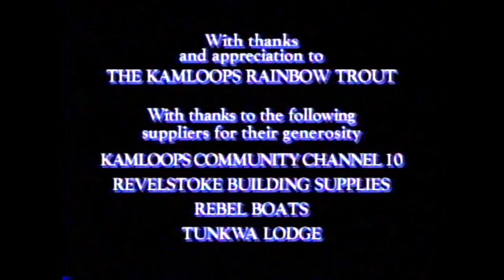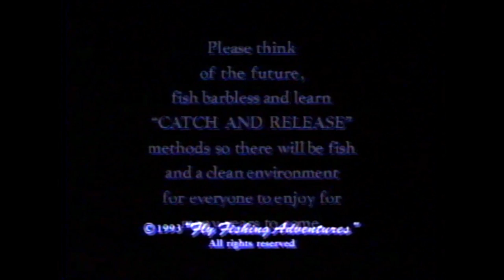Just Fly Tying From Ice Off to Ice On with Mo Bradley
" Just Fly Tying From Ice Off to Ice On with Mo Bradley "  From VHS to DVD and finally digitally remastered to the Youtube archives for all to see.  With tons of tips and helpful information for any avid Stillwater Fly Fishermen from the beginner to even most-experienced.  Uploaded with permission of course from Mo himself...Enjoy! : )